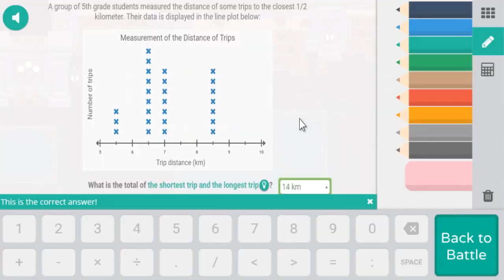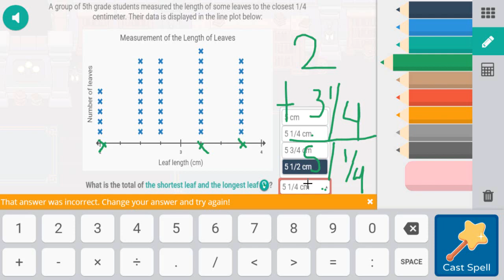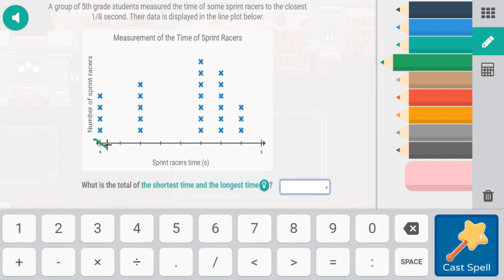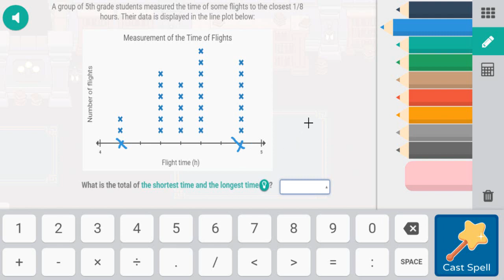🔴 MEASURE DISTANCE | Prodigy Math Game | Level 61 | PIPPET Enter a portal 😱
MEASURE DISTANCE | Prodigy Math Game

More Vídeos